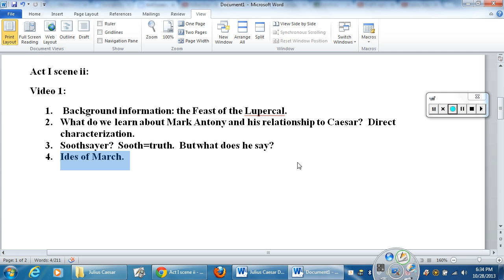Julius Caesar Act I scene 2 video 1